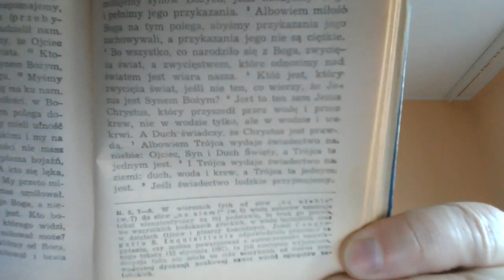Biblia uczy o Trójcy Świętej Biblijne znaczenie pojęcia Trójca Święta Bóg Jest w Trójcy Jedyny